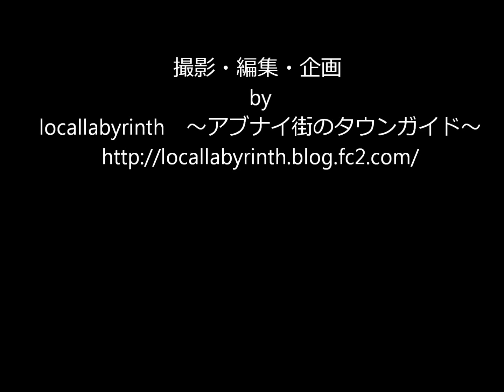横浜のドヤ街・「寿町」を走ってみた（自転車から撮影）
ハンドルにカメラを取り付けて撮影しました・・・・・が、
家に帰って見たらゴトゴトと煩いだけの動画だったorz
揺れがとても酷いので、じっと見てると酔うかもしれません。